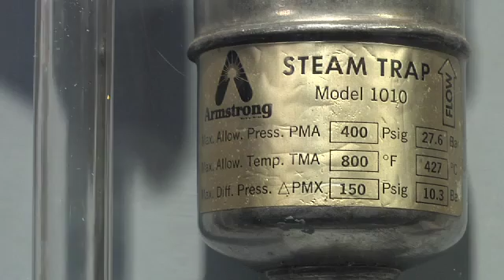Basic Armstrong steam trap demo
See the difference in operation between a thermostatic bi-metal trap and an inverted bucket trap.